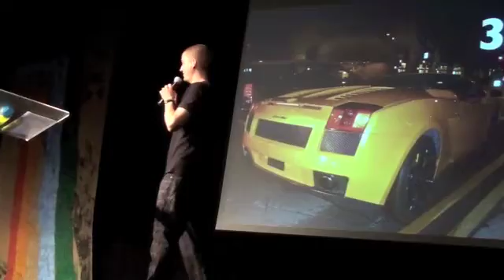Gladiators T1 Jules Is God keen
After sharing his story about trying to find out if a girl (now his wife Sarah) was keen on a relationship, Jules shares about whether or not God is keen. And what it means if God is for us.

Due to Technical difficulties not all of this message will be uploaded
:-( Apologies.